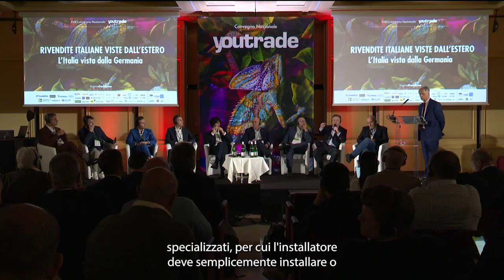XVII Convegno Nazionale Youtrade - Rivendite italiane viste dall'estero [Sottotitoli ITA]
XVII Convegno Nazionale Youtrade Rivendite italiane viste dall’estero - L’Italia vista dalla Germania